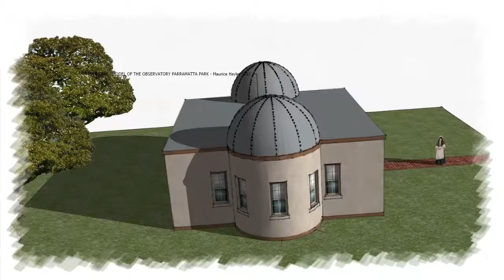Observatory Parramatta Park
This is a preliminary 3D computer re-creation of the observatory building built in 1822 for Governor Brisbane at Old Government House Parramatta. Derived from drawings by WB Clarke (1822).